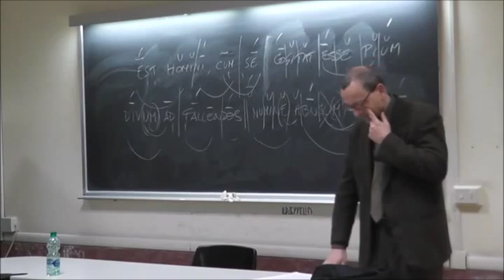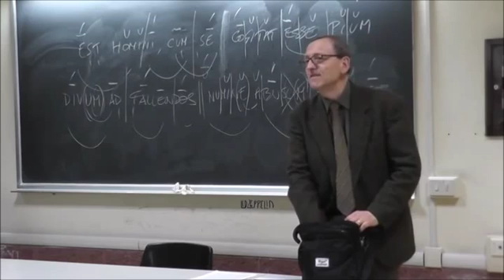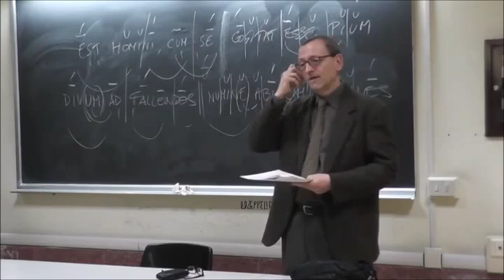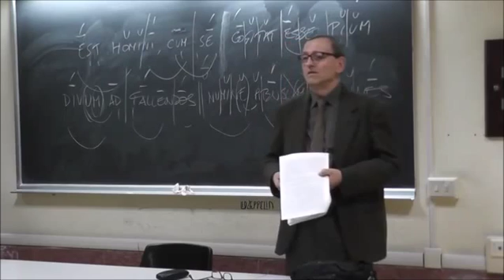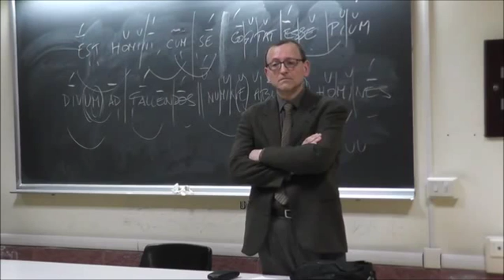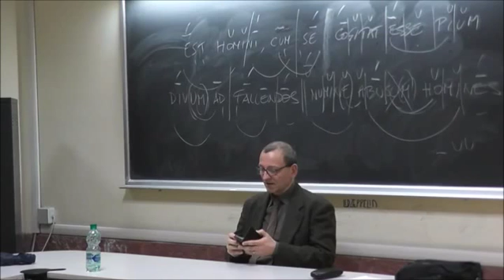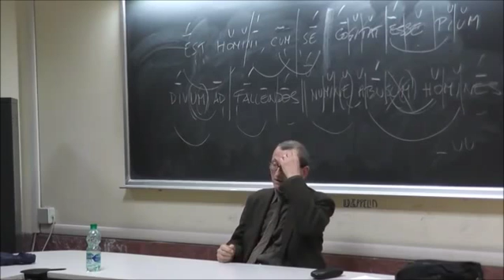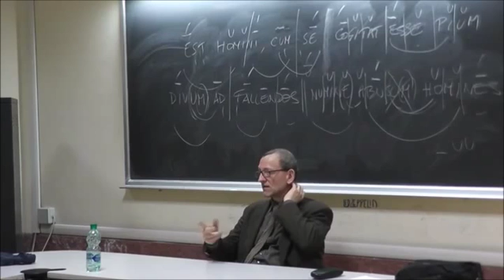La misericordia: un enigma pedagogico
9 marzo 2016. La misericordia: un enigma pedagogico (seminario sulla misericordia), a cura di Furio Pesci.